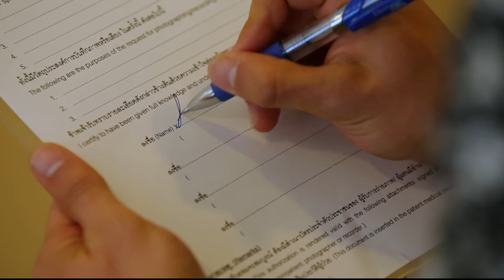PPSI: Rhinoplasty surgery with Dr. Piyapas Pichaichanarong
Phuket Plastic Surgery Institute (PPSI) offers a range of plastic and cosmetic surgery procedures.

In this video, you meet Jackson who had rhinoplasty (nose surgery) in Phuket with Dr Piyapas.

Phuket Plastic Surgery Institute (PPSI) at Bangkok Hospital Siriroj, Phuket, Thailand

คุณ Jackson เล่าถึงประสบการณ์การทำศัลยกรรมจมูกกับคุณหมอปิยะพาสน์ ณ สถาบันศัลยกรรมตกแต่งความงามภูเก็ต กับผลลัพธ์ที่น่าพอใจและดูเป็นธรรมชาติ

ศัลยแพทย์ของเราเป็นที่รู้จักทั้งในและต่างประเทศ และได้รับการรับรองและจดทะเบียนจากสถาบันหลายแห่ง คุณจึงมั่นใจได้ในมาตรฐาน ความปลอดภัย การดูแลรักษา และผลลัพธ์ที่น่าพอใจ

สอบถามข้อมูลเพิ่มเติมได้ที่ 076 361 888 ต่อ 5498, 5499